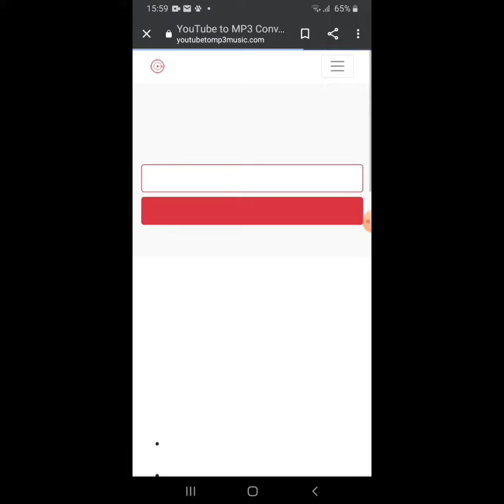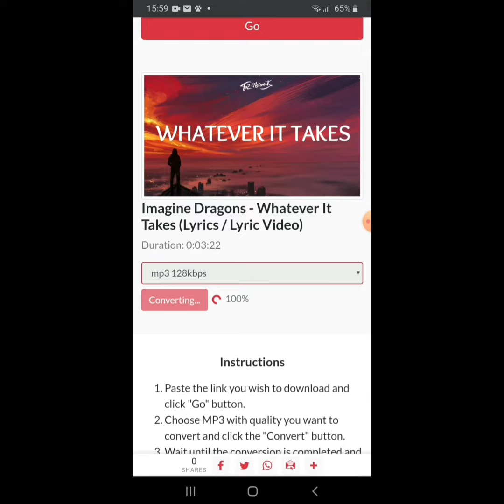Tutorial come scaricare musica uwu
NO NN SONO OSSESSIONATA DAGLI IMAGINE DRAGONS. HO SOLO LO SFONDO HOME, DI BLOCCO E WHATSAPP.